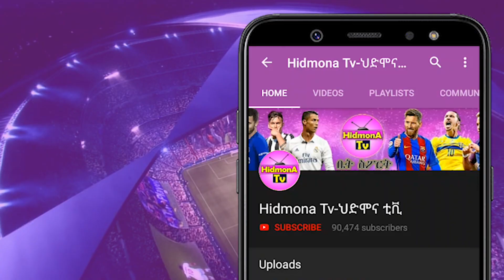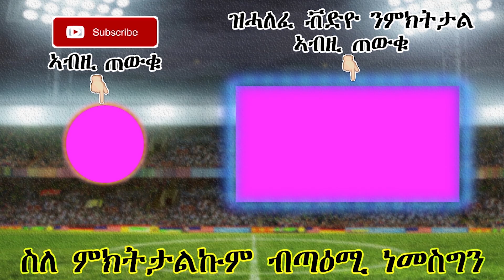ሮናልዶ ክሰብሮ ዘይክኣለ መሲ ዘምዝገቦ ሪከርድታት